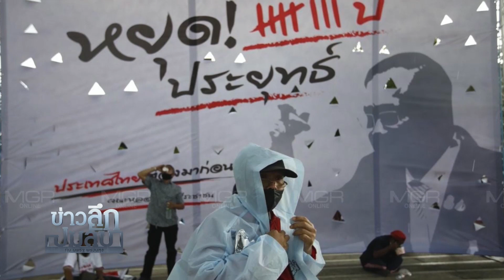คว่ำพรบ.งบฯ เกมลับลวงพราง ยุบสภาฯยืดอำนาจ : ข่าวลึกปมลับ 22-08-65